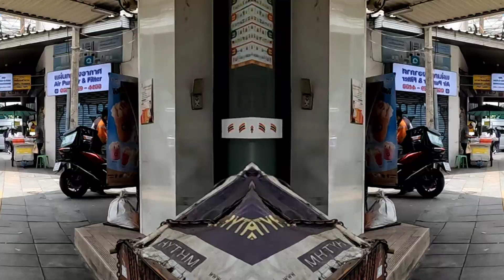Bang Rak, Bangkok 🇹🇭 2023 short vid9